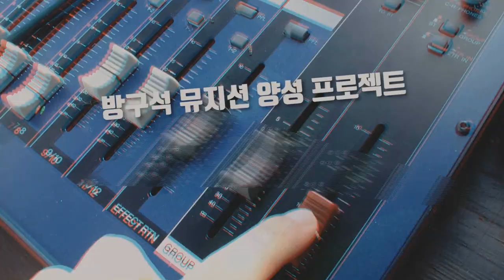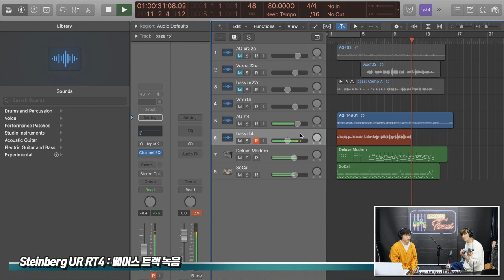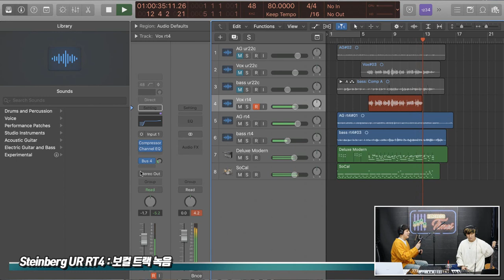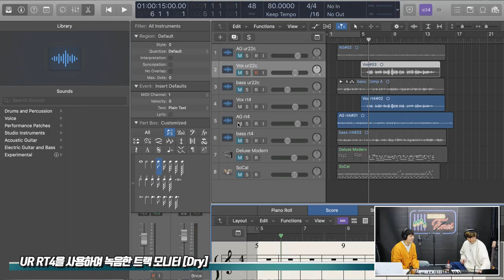[RecordingTimes 272회] Steinberg 오디오 인터페이스 UR RT4 2편